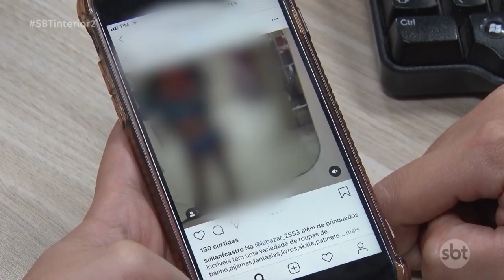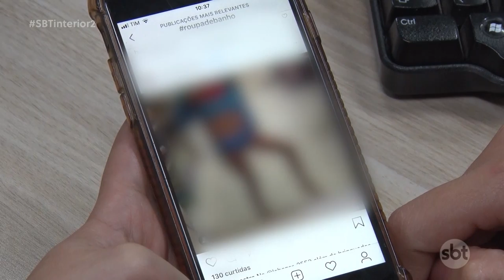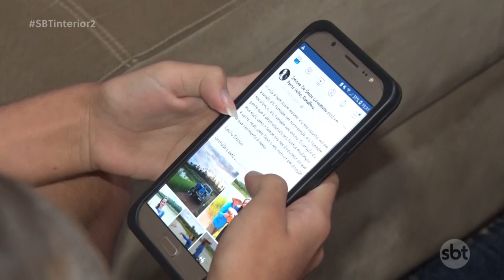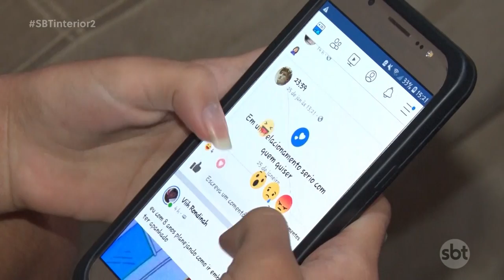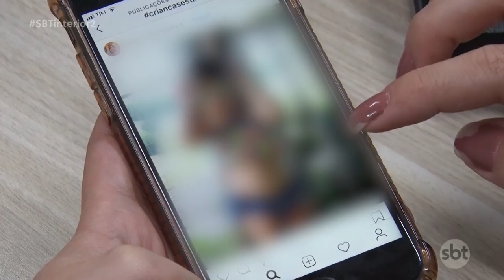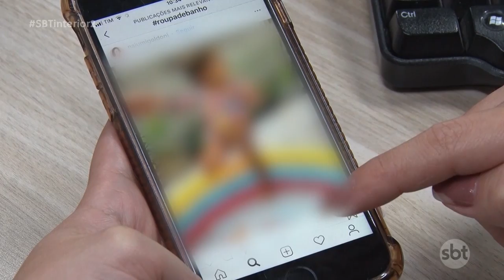Postar ou compartilhar fotos de crianças na internet pode ser perigoso